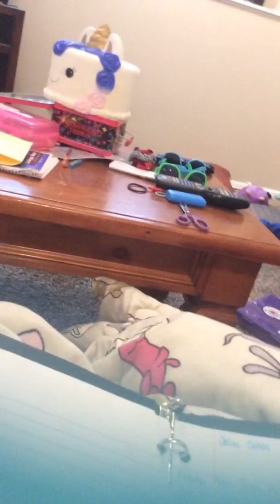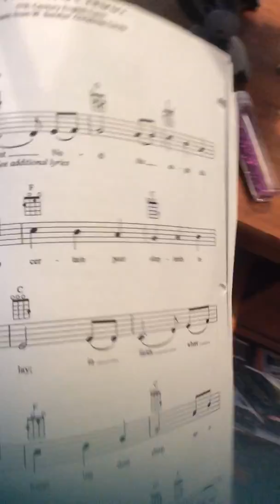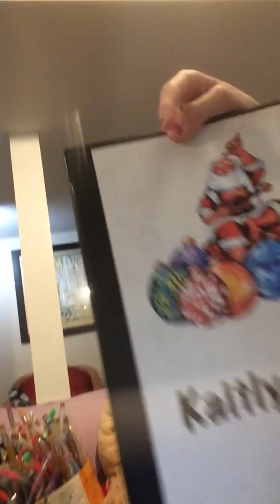My online school binder, ( turn the volume up!)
Sorry it’s like 9am and my parents are sleeping so yah, my tiktok is kaitlynjennazzz and ROBLOX is 012slimekz